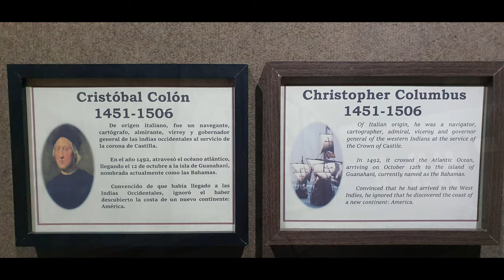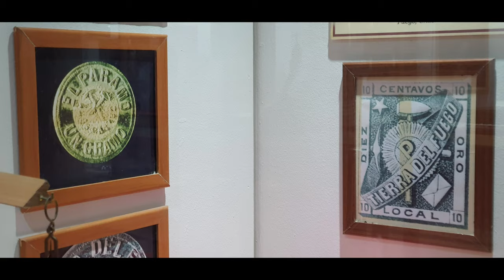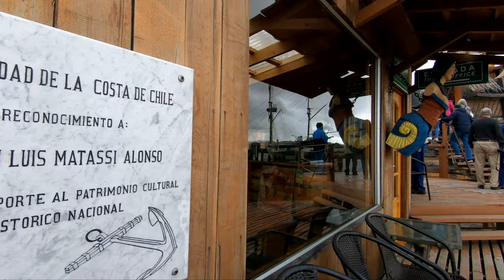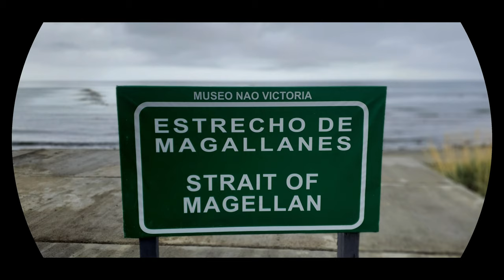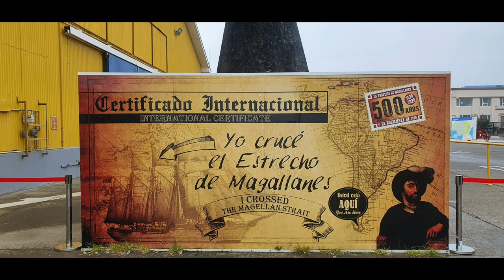Ferdinand Magellan's Ship in Punta Arenas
This is where you will find Ferdinand Magellan's Ship (replica), he was a Portuguese explorer who organised the Spanish expedition to the East Indies from 1519 to 1522, resulting in the first circumnavigation of the Earth, which was completed after his death in the Philippines by Juan Sebastián Elcano. Punta Arenas is a city near the tip of Chile's southernmost Patagonia region. Located on the Strait of Magellan, which connects the Atlantic and Pacific oceans.

*Thanks to google for the short information :)